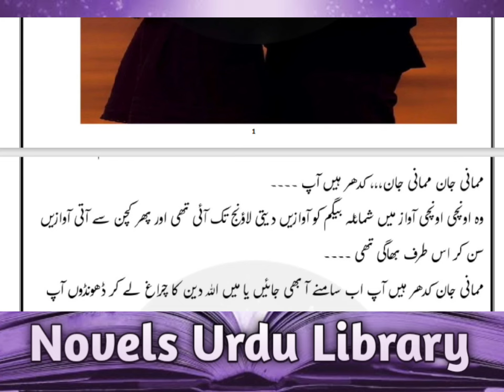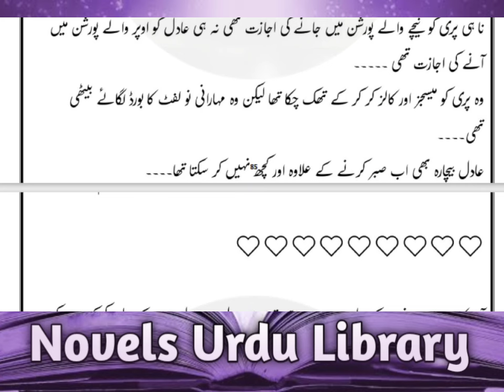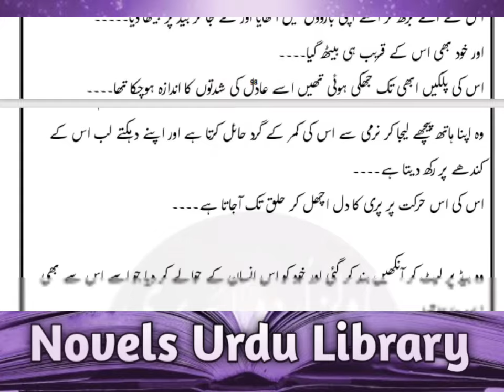Cousin Marriage | Joint Family | Romantic | Complete Audio Novel